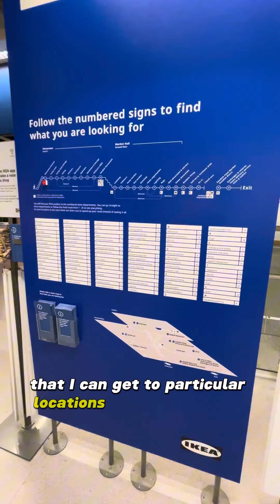Interior decorations and health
Join me in a walk through IKEA as we chat about interior decorations and design’s impact on our heath.